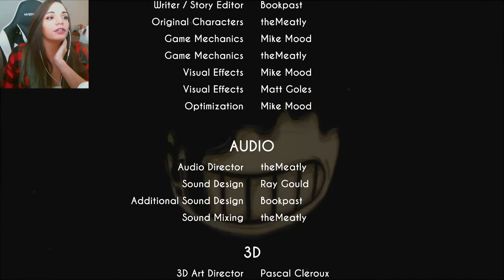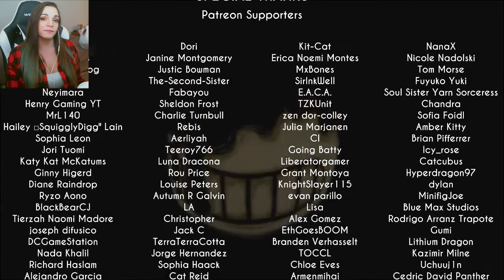Bendy and the Ink Machine Part 1 - RUN TO THE EXIT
Truly a creepy game for the ages! My sister introduced this game to me! I hope more than anything, this let's play is approved by her! Love ya Steph!! Hope you guys like it and let me know if you want to see the rest of the game!

"Bendy and the Ink Machine™" is the first person puzzle action horror game that will forever ruin your childhood love of cartoons. With cardboard paper like aesthetics, you'll love the way this plays out!

CHECK OUT OTHER CREEPY GAMES I'VE PLAYED!

Editing done by: Jennie Bee
Video done by: Jennie Bee
Outro Edited By: Jennie Bee